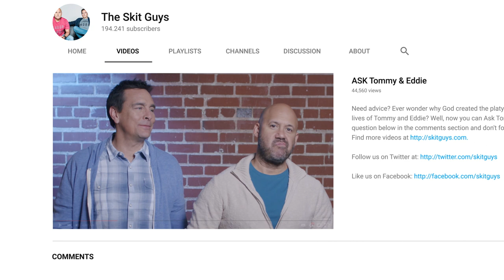Ask Tommy & Eddie S2E24: Rich and Famous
If Tommy and Eddie had an infinite amount of money what do you think they'd do? Find out their answers and see what happens when Eddie hires a new intern to present the second question in this episode!

NOTE: This was recorded before the Coronavirus pandemic, so the guys do not reference Coronavirus or Covid-19 at all during this video. We are praying for our country and the world during this unprecedented time. Stay healthy, friends!